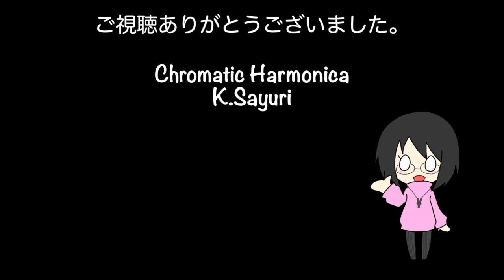愛をこめて花束を/Superfly 今日のハーモニカ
１日１曲、ハーモニカでJ-POP、歌謡曲を中心にカバー曲を演奏しています。